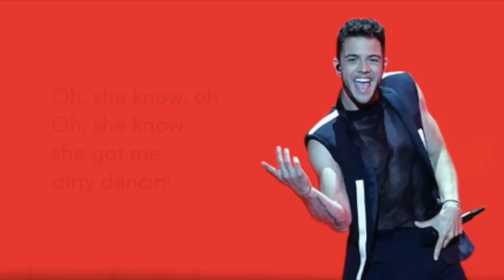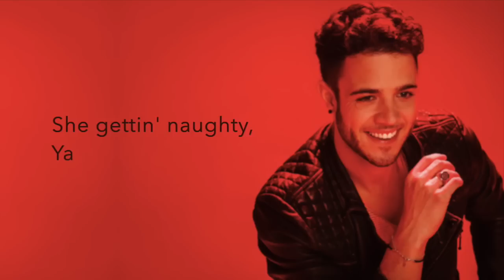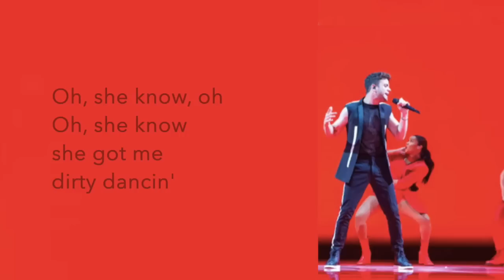She Got Me - Luca Hänni Lyrics | Switzerland 🇨🇭 Eurovision 2019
Sorry, there's a ptoblem with copyright! anyways there are so many other videos on my channel for you guys to check out! with no problem at all!! thanks for the support